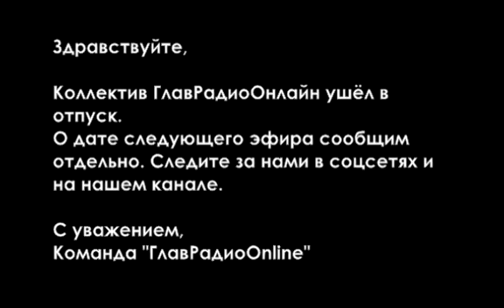Мы ушли в отпуск.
"ГлаврадиоОнлайн" (Главрадио).
Знаменитое информационно-аналитическое шоу, взорвавшее в своё время эфир Маяка и Вестей. Теперь - уникальный интернет-формат, в котором эксклюзивная информация от инсайдеров бизнеса, политики и медиа приходит к вам напрямую. Без купюр, цензуры, редакционной политики, без оглядки на приличия и на обстоятельства.
Самые важные новости обсуждают:
Анатолий Кузичев - журналист, генеральный продюсер КоммерсантЪ FM
Михаил Леонтьев - журналист, публицист, автор и ведущий программы "Однако", вице-президент корпорации Роснефть
Михаил Юрьев - публицист, бизнесмен, политик, бывший зампред ГД РФ.

Прямая трансляция шоу - в сети Интернет каждый четверг в 21.00 по московскому времени. Только на канале "ГлавРадиоОнлайн".

Вы можете стать не только зрителем, но и участником шоу! Дозванивайтесь в прямой эфир по телефону или skype, высказывайте своё мнение и задавайте вопросы.
Skype в студии: GlavRadioOnline